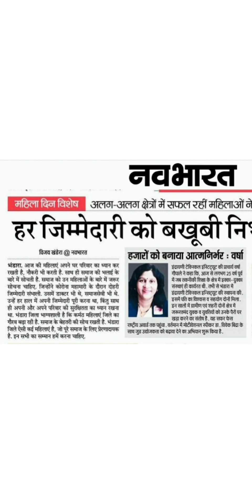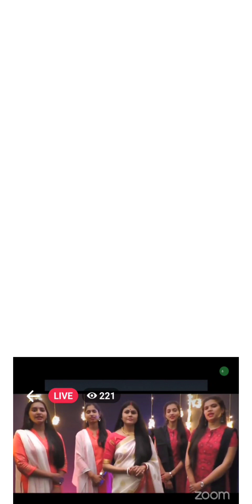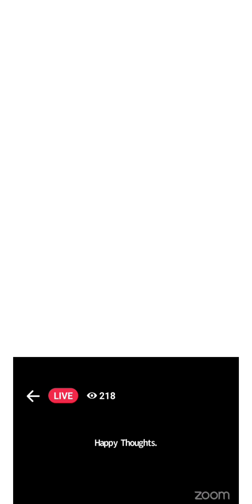8 March 2023